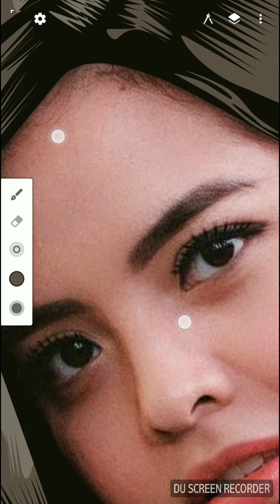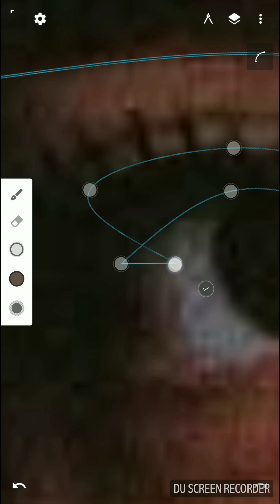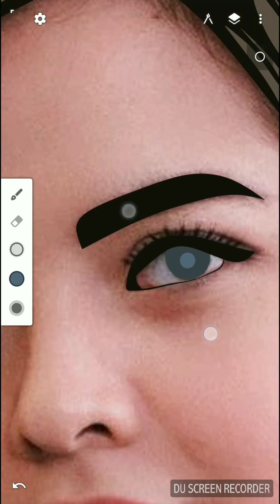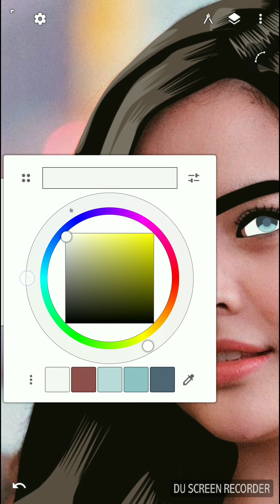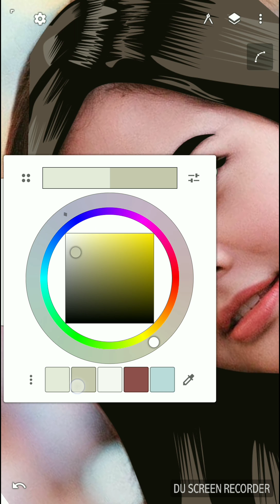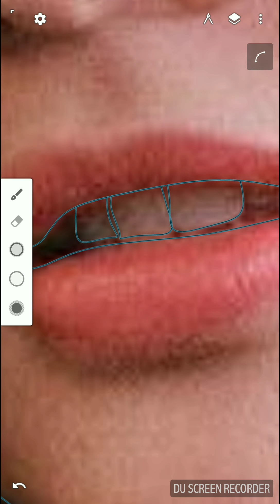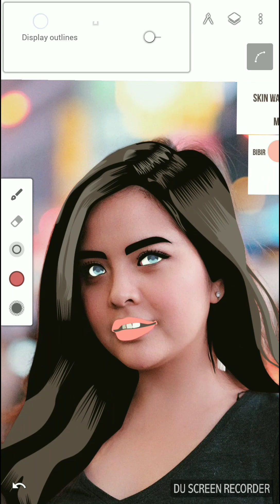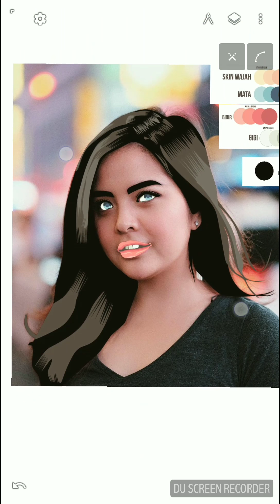VECTOR ART AREA T1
TUTORIAL VECTOR ART

SEMOGA BERMANFAAT ^_^

THANKS TO
 TASYA KAMILA ( MODEL )